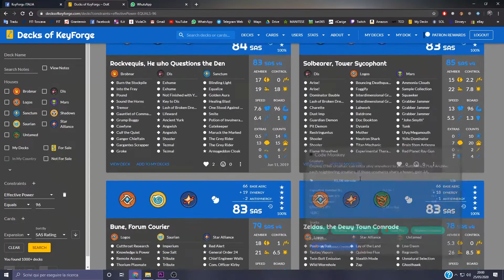Entriamo anche noi nella FASE 2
La chiusura di KIP è stata una bella botta, ma ci siamo rialzati e siamo pronti a ripartire. Ritorneremo a giocare dal vivo, prima o dopo RITORNEREMO!